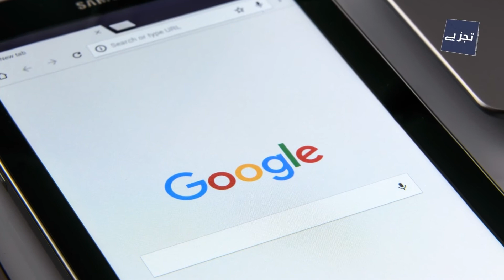Roidmi Eva Robot | Auto mop washing self emptying robot vacuum cleaner | Tech News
Robot vacuums have become the trend among customers. Roidmi also dived into the robot vacuum market to offer affordable, powerful, and smart vacuum cleaners for folks around the globe.